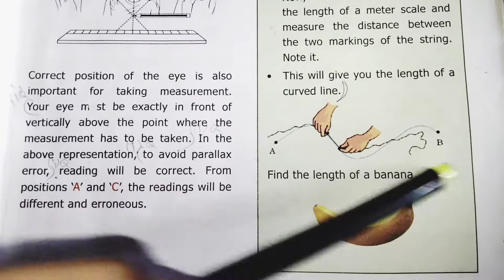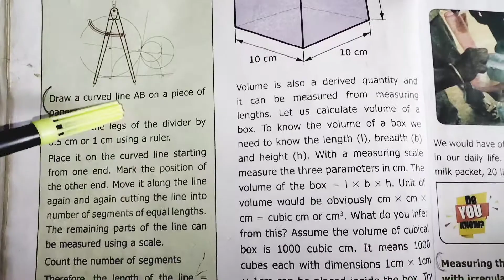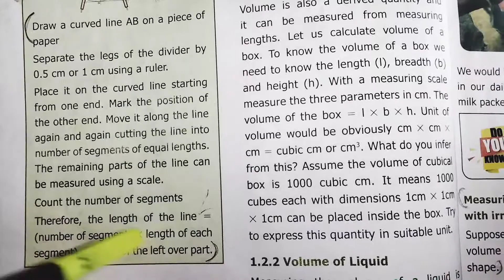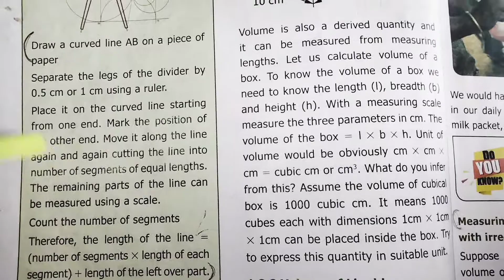tn new syllabus class 6 /term 1 unit 1 /science measurements /Answer the following fully